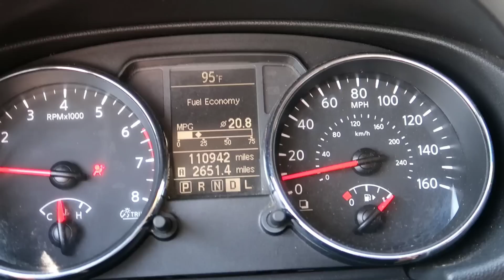Un buen día para perderme con tres mujeres hermosas | El Salvador